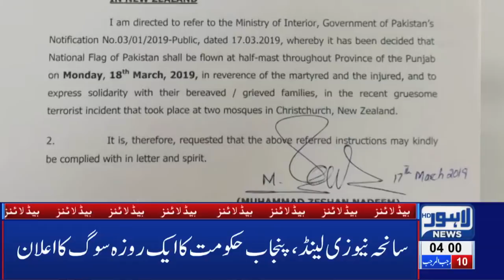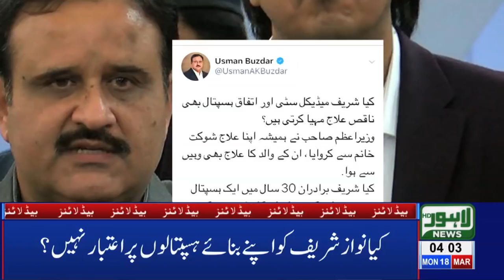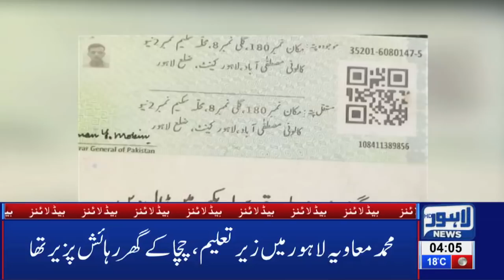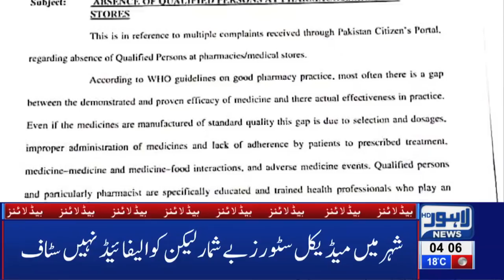04 AM Headlines Lahore News HD – 18th March 2019